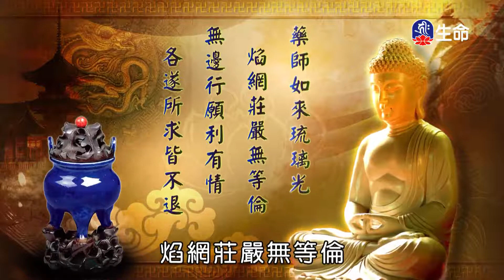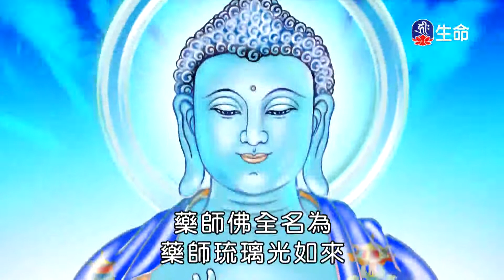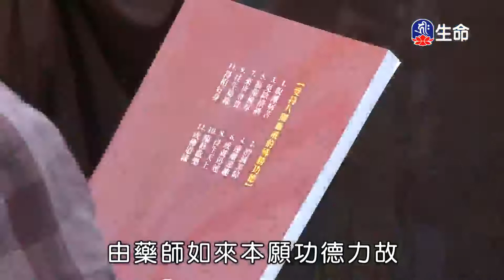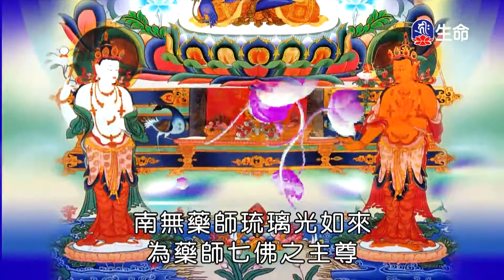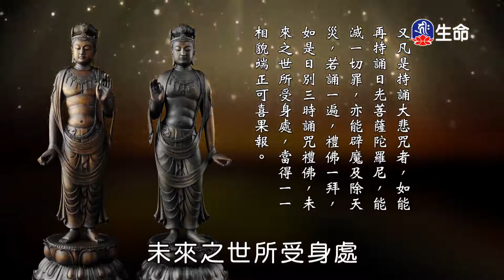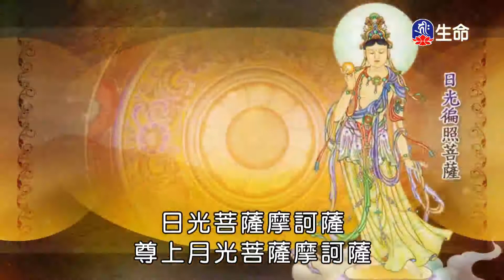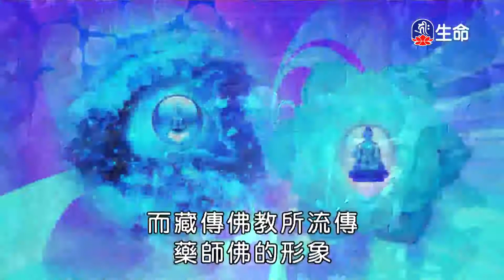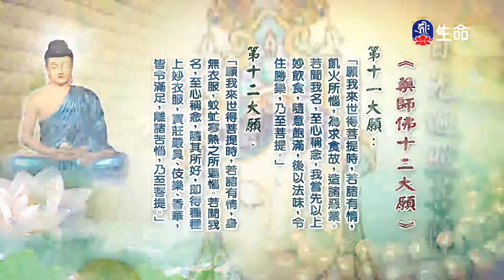藥師佛聖誕-1_聖佛菩薩禮讚系列_(lifetv_20201114_11:00)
聖佛菩薩禮讚系列_藥師佛聖誕。